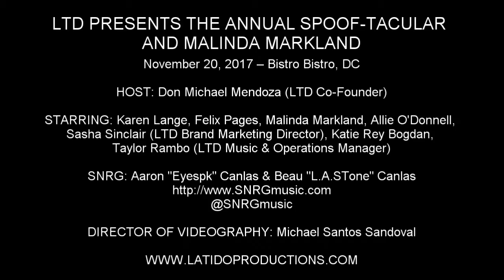SNRG - "Public or Private" (Parody of Chris Brown)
LTD PRESENTS THE ANNUAL SPOOF-TACULAR AND MALINDA MARKLAND

November 20, 2017 – Bistro Bistro, DC

HOST: Don Michael Mendoza (LTD Co-Founder)

STARRING: Karen Lange, Felix Pages, Malinda Markland, Allie O'Donnell, Sasha Sinclair (LTD Brand Marketing Director), Katie Rey Bogdan, Taylor Rambo (LTD Music & Operations Manager)